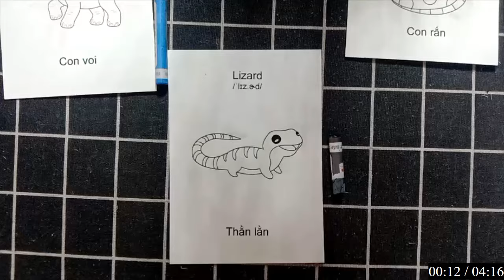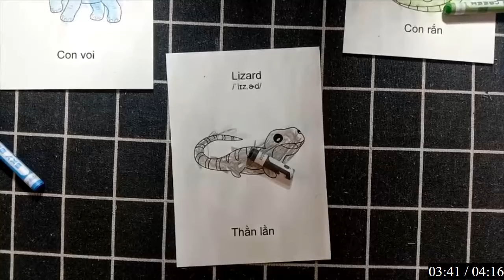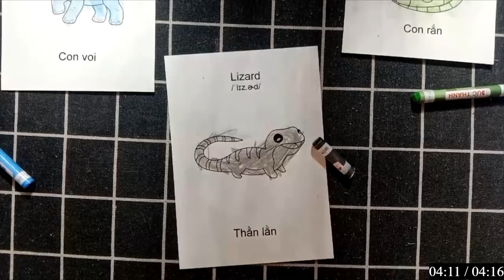Tô màu không chỉ là việc tạo ra những hình ảnh đẹp mà còn là việc truyền tải cảm xúc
"Tô màu không chỉ là việc tạo ra những hình ảnh đẹp mà còn là việc truyền tải cảm xúc vào từng chi tiết."